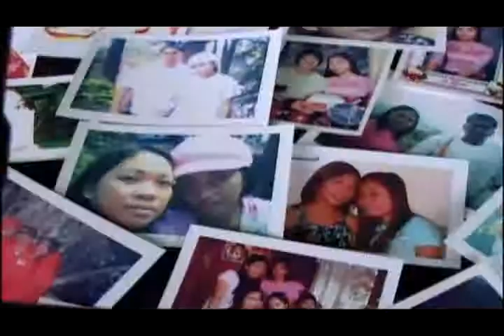Dessa @ 18 : The Only Exception (A message to Parents)